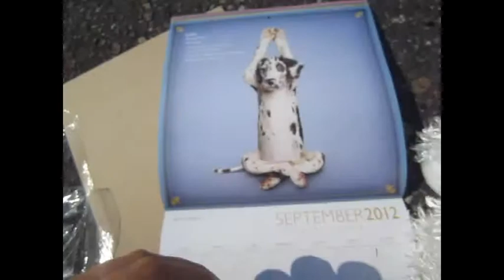Cute 2O12 calender!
If you tell me your birthday, I would love to write it on my calender, cause i dont have much to write in it.. Birthdays FTW :]]

On a side note, R.I.P innocent victims of 9/11 :"(